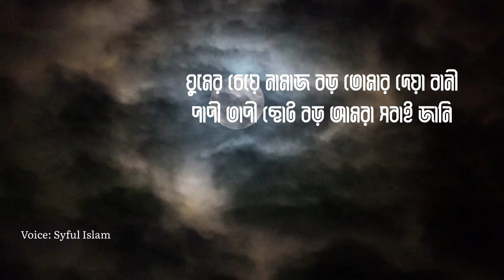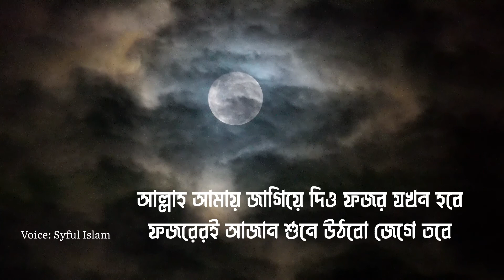আল্লাহ আমায় জাগিয়ে দিও ফজর যখন হবে || Allah Amay Jagiye Dio Fojor Jokhon hobe || জনপ্রিয় বাংলা গজল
আল্লাহ আমায় জাগিয়ে দিও ফজর যখন হবে  || জনপ্রিয় বাংলা গজল  || Allah Amay jagiye dio fojor jokhon hobe
Lyrics and tune : Collected
Voice: Syful Islam